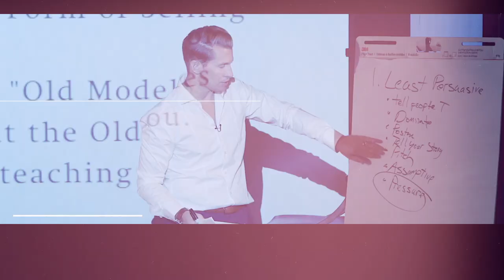Hook Point: How to Stand Out in a 3-Second World - with Brendan Kane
My guest today is a digital and business strategist for Fortune 500 corporations, brands and celebrities. He thrives on helping brands systematically find and engage new audiences who reward relevant content, products and services with their attention and ad spend.
Brendan started his career at Lakeshore Entertainment where he worked on 16 films that generated worldwide gross sales in excess of $685 million dollars. He is known for creating an innovative application for Taylor Swift and Rihanna that automatically turned any Facebook profile into a fan page in less than 60 seconds. His social selling strategies are responsible for 100s of millions of followers for his clients and billions of views online.

If you're looking to take your sales to the 7th level, Book a Clarity Call Below and let’s see if you're a good fit for our sales training program! 👇🏼